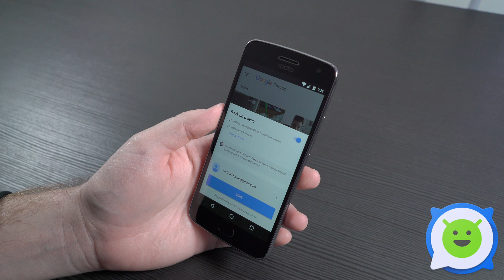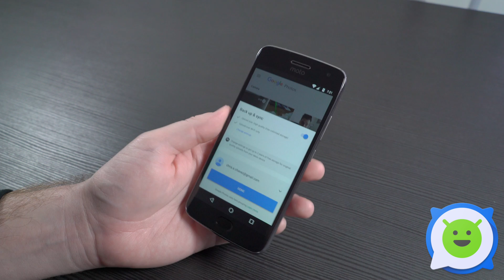Moto G5 Plus - How to backup photos and videos for free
In this video we show you how to safely backup all your photos and videos to the cloud on the Moto G5 Plus.